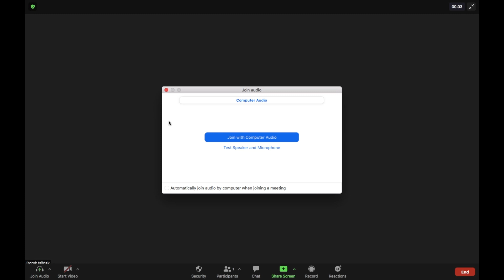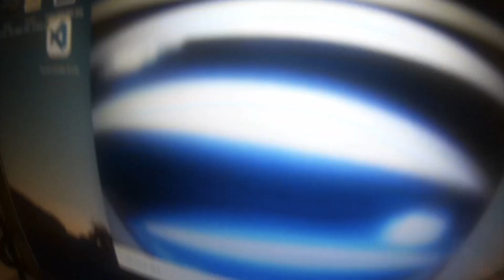Karantina Hissiyatı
Karantinayı iyi kötü atlatırız ama hissiyatı ne olacak?

29 Mayıs 2021